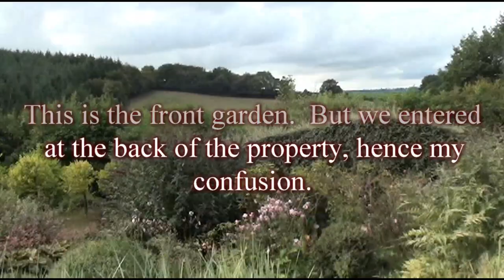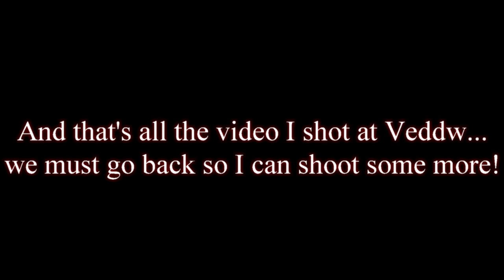Wales part 15 - Sunday, August 23rd, 2015 - Wyndcliffe Court, then Veddw Garden in Wales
it was a wet and cold start to our day in Wales, but Wyndcliffe Court was pretty, with an excellent tea.  After that, paradise in the form of the Veddw House Garden in Wales.